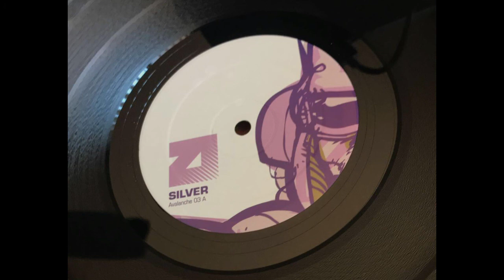Silver - City Of God